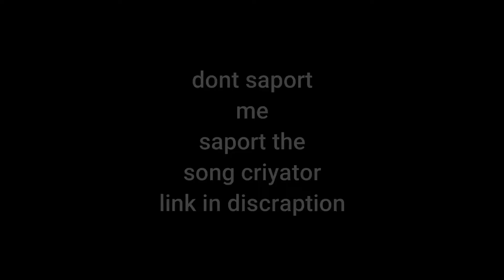free fire gameplay with bast napaly rap msong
free fire gameplay with bast napaly rap msong#free_fire

Animation Carton lover.
assalamualikum.amader ai chanel a apnader sagotom.amader vidio godi apnader valo lage tahole amader sathe thakte vulben na.subscribe kore amader pase thakben asa kori insallah.amra akhane sokol prokar geaming carton animation vidio aplod korbo.ar geaming live o kora hobe insaallah apnara godi chan to.akhane ga ga chara hobe.
Among us game play.Among us animation carton vidio.Among us killing moment.
Free Fire game play.Free Fire killing moment Free Fire animation carton vidio.free fire live.

I make various types of game videos.And these are definitely not for kids.

If you want you can download the songs from this place

total gaming
bmg
free fire montage video song
free fire montage video editing kinemaster
free fire gameplay in pc handcame
free fire gameplay in pc in tamil
how to record free fire gameplay in pc
gaming pc
one tap headshot trick